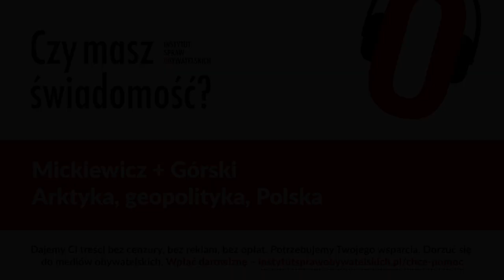Czy masz świadomość? (Nr 52) – Arktyka, geopolityka, Polska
Z prof. Piotrem Mickiewiczem, wiceprezesem Polskiego Towarzystwa Geopolitycznego, rozmawia Rafał Górski, redaktor naczelny Tygodnika Spraw Obywatelskich.

Dlaczego powinniśmy interesować się Arktyką? O, jakie zasoby toczy się rywalizacja w Arktyce i jaki to może mieć wpływ na przyszłość Polski? Kiedy w Arktyce pojawiły się Chiny? Z kim tam rywalizują i, jakie mają cele? Czy polarny szlak handlowy jest możliwy do zrealizowania i przejęcia części handlu światowego, który obecnie jest realizowany na Pacyfiku? Czy jest możliwy deal pomiędzy Rosją a Chinami, wymierzony przeciw USA w Arktyce? Czy Polska Strategia Bezpieczeństwa uwzględnia Arktykę?

Piotr Mickiewicz – prof. zw. dr hab., politolog i historyk dziejów najnowszych. Absolwent Akademii Marynarki Wojennej i Uniwersytetu Gdańskiego. W latach 1990–1997 oficer Grupy Okrętów Szkolnych, a następnie wykładowca akademicki. Obecnie zatrudniony w Instytucie Politologii UG, w przeszłości pracownik Wydziału Dowodzenia i Operacji Morskich Akademii Marynarki Wojennej. Redaktor naczelny „Rocznika Bezpieczeństwa Międzynarodowego” i wiceprezes Polskiego Towarzystwa Geopolitycznego. Jego główne zainteresowania badawcze to problematyka wykorzystywania potencjału militarnego w polityce państw, polityczno-militarnego oddziaływania państw i aktorów niepaństwowych na akwenach morskich, zwłaszcza w odniesieniu do Morza Bałtyckiego. W ostatnim okresie autor w współautor monografii: Rosyjska myśl strategiczna i potencjał militarny w XXI wieku, Rosyjska wizja mocarstwa energetycznego w XXI wieku i Morze Bałtyckie w polityce bezpieczeństwa Rosji.

Przekaż 1% podatku na Instytut Spraw Obywatelskich.